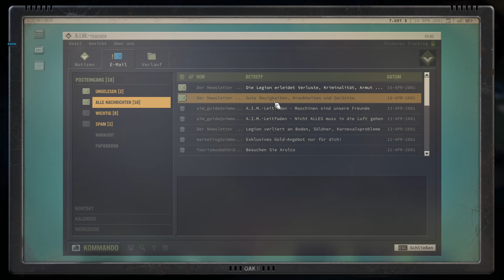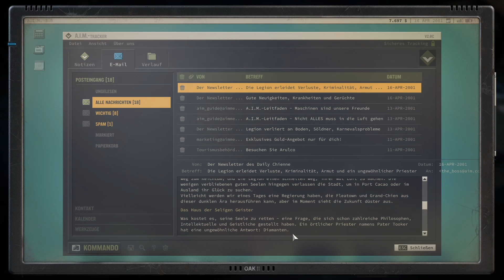Nails lässt es krachen | Folge #16 | Jagged Alliance 3| Let's Play [Mission Impossible]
Jagged Alliance 3 Let’s Play Folge 16:
Nails und die Rohrbomben- In dieser Folge des Jagged Alliance 3 Let's Plays erkunden wir das Spukhaus nördlich von Fleatown. Wir treffen auf Landminen und einen großen Legionsverband. Aber Nails lässt es heute mal richtig krachen...

Erleben Sie klassische Rundenstrategie mit einem hohen taktischen Anspruch und viel Spaß am Spiel.

Spiel: Jagged Alliance 3
Entwickler: Heamimont Games
Publisher: THQ Nordic
Jahr: 2023

Let's Play.